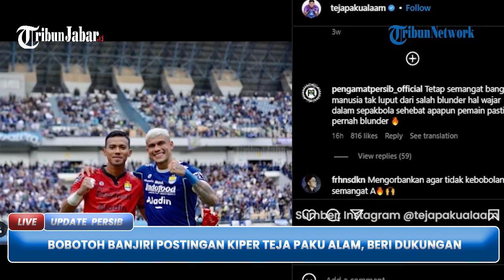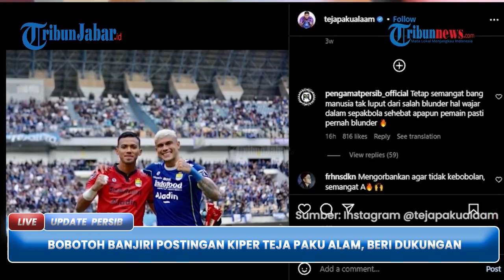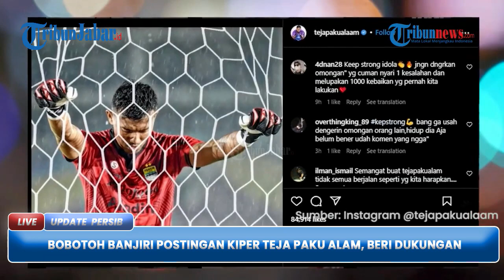Bobotoh Banjiri Postingan Kiper Persib Bandung Teja Paku Alam, Beri Dukungan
TRIBUNJABAR VIDEO -  Bobotoh memberi dukungan kepada kiper Persib Bandung, Teja Paku Alam.

Teja Paku Alam melakukan blunder saat Persib Bandung melawan Barito Putera, Senin (27/2/2023).

Dalam laga itu Persib Bandung mengalami kekalahan di kandang Barito Putera, Stadion Demang Lehman, Martapura, dengan skor 1-2.

Teja Paku Alam diganjar wasit kartu merah setelah keluar area kiper dan melakukan tepisan terhadap bola. (*)

Editor: Januar Pribadi Hamel | VE: dicky fdj